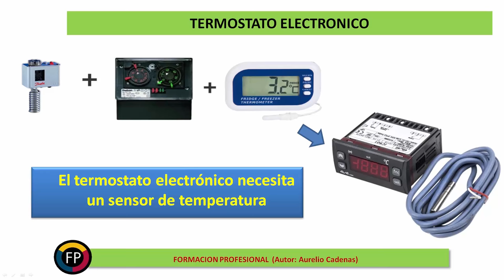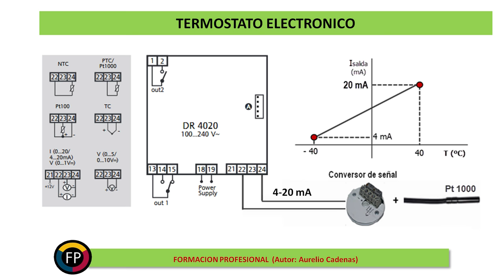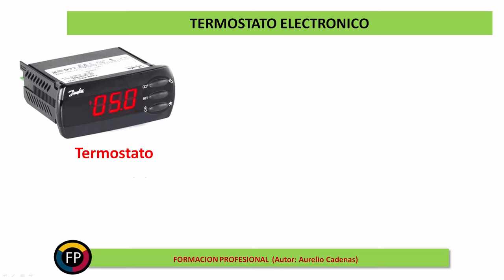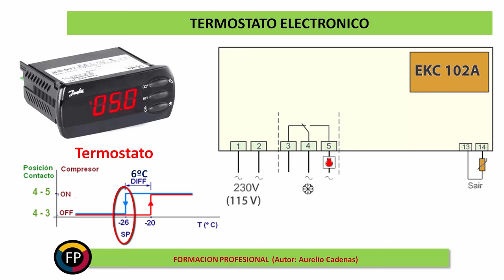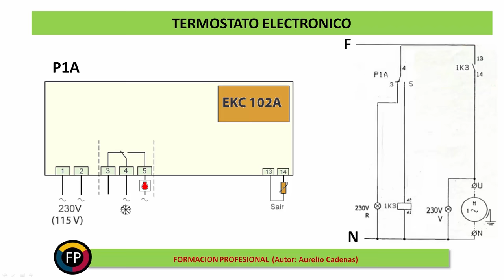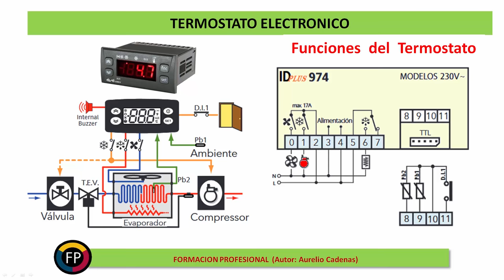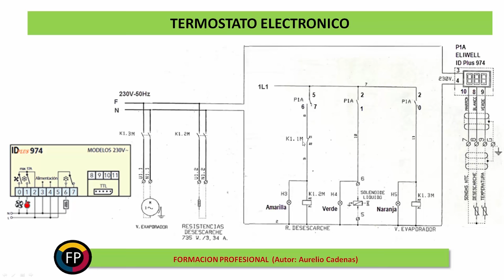Clase 78: Como funciona y se conecta un termostato electronico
En este videotutorial te explico el funcionamiento, el ajuste y el conexionado de varios termostatos electrónicos utilizados en refrigeración comercial. Si no te gusta el video, por favor indicame en comentarios cual es la razón para intentar mejorarlo. Gracias